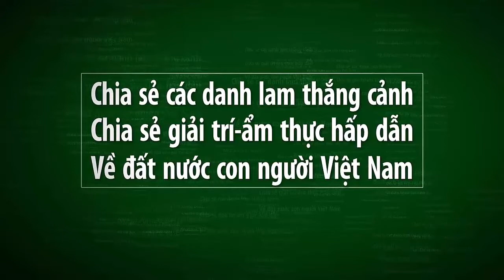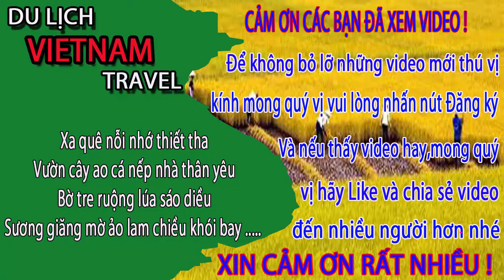Vietnam travel-Những thanh niên vui tính và hài hước nhất vĩnh bắc bộ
Video này mình xin giới thiệu đến quý vị và các bạn một số hoạt động của những thanh niên rất vui tính và hài hước ở xã diễn nguyên thuộc tỉnh nghệ an.kính mời quý vị cùng xem video nhé.